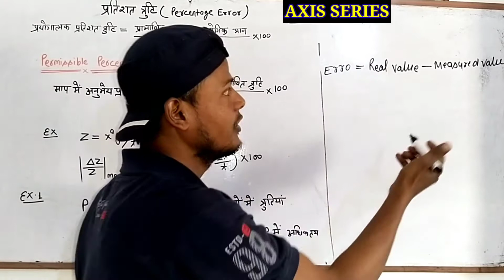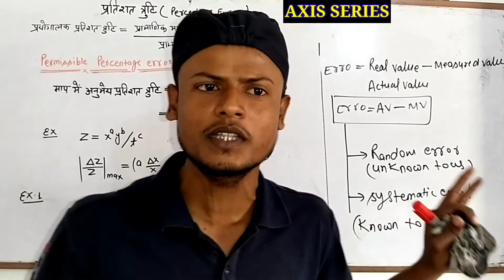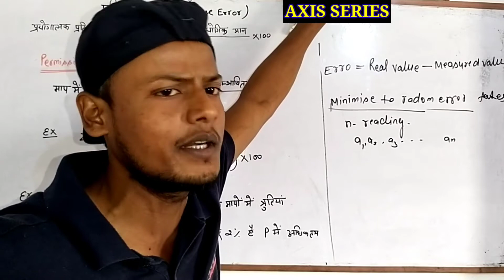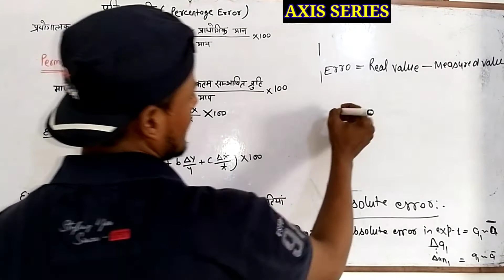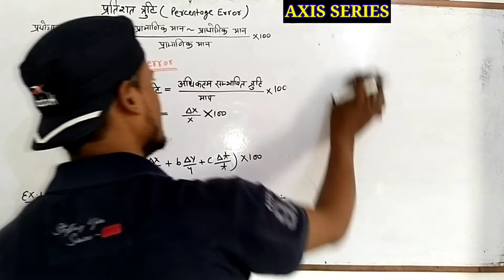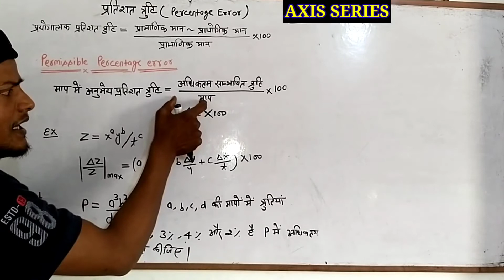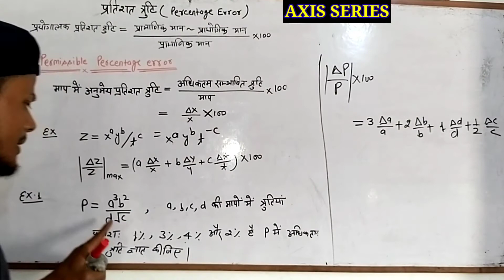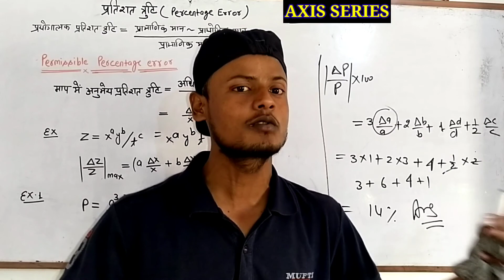Units and Measurements 06 || Error Analysis - Part 1 JEE/NEET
Here at AXIS IIT AND MEDICAL ACADEMY Our Focus Is To Provide Best Quality Education To All Students From India And Across The Globe.

Here in this online video lecture, we will discuss the theory and problem solving of Errors in Measurement from Physics for the preparation of CBSE exam.

Crack CBSE Physics Get Important theory and exam pattern question exercise for CBSE board preparation with AXIS IIT AND MEDICAL ACADEMY